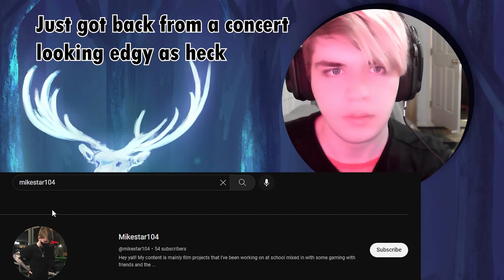I Am Literally Vengeance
Hey guys I'm trying out some short-form content so expect a bunch of my future video's to be around 10 minutes or under! :)

I played the entire game on my twitch channel which can be found so give me a follow if you like what you see.